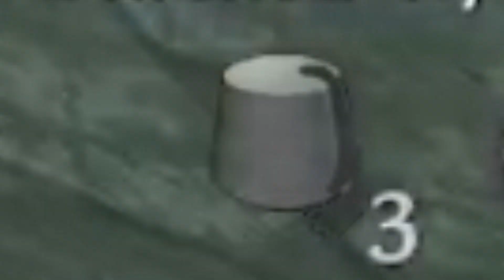You've made this mistake on WAW...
Have you ever made this mistake in Call of Duty World at War Zombies?

Call of Duty COD WAW World at War Zombies PC Plutonium T4 Gameplay Der Riese 4 Player High Round Attempt Fail Monkey Bombs Swapped for Molotovs LIVE Livestream Highlight Clip Short Video 2023 by Ricktness